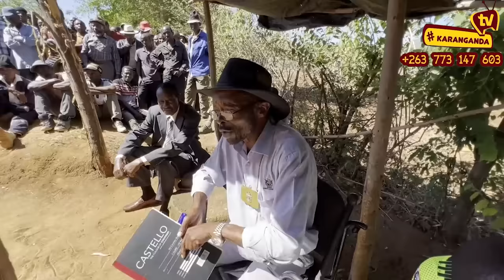CHIKWAMBO Headman Chigodora